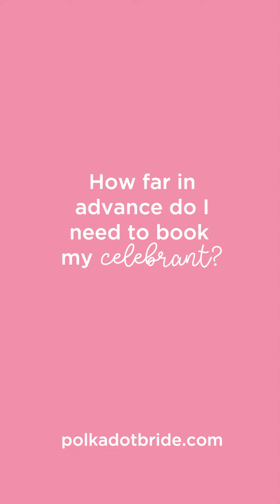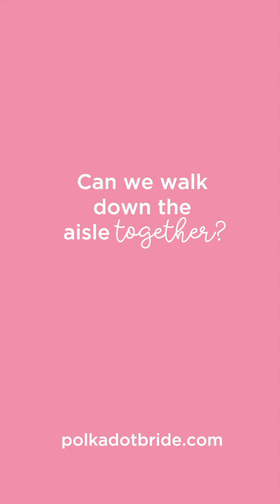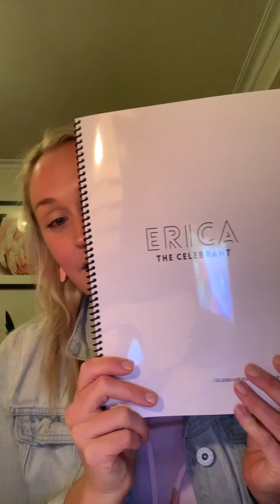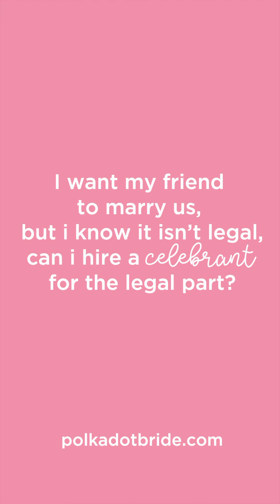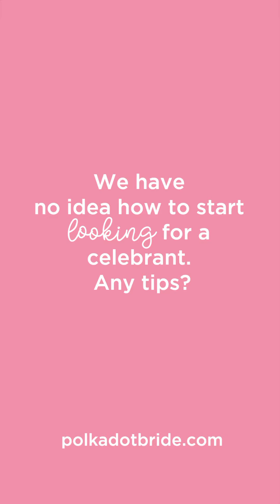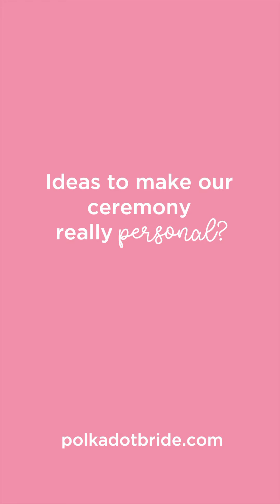Erica The Celebrant Talks To Polka Dot Wedding About Wedding Ceremonies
We're joined by Melbourne wedding celebrant Erica The Celebrant on Polka Dot Bride as we chat your burning questions about wedding ceremonies.

Join us